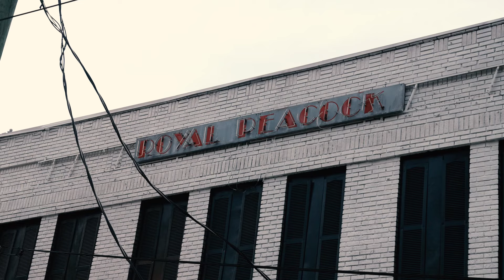Herman Hitson - Let The Gods Sing (Official Music Video)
Herman Hitson - Let The Gods Sing

Album available everywhere September 23, 2022 on Big Legal Mess Records

Personnel:

Herman Hitson - Guitar / Vocals
Will Sexton - Guitar
Mark Stuart - Bass
Al Gamble - Organ
Will McCarley - Drums & Percussion

Produced by Bruce Watson & Will Sexton
Recorded and mixed by Bruce Watson @ Delta-Sonic Studio in Memphis, TN
Video directed by Ethan Payne - Atlanta, GA